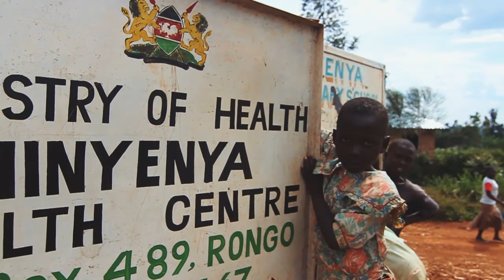Lwala Community Alliance - A Decade of Impact